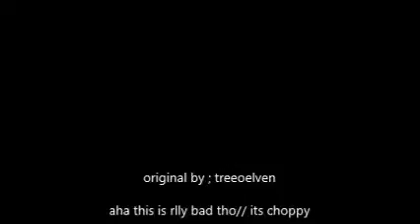i do love you meme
so yeah

its really choppy but i guess i joined the bandwagon lmao